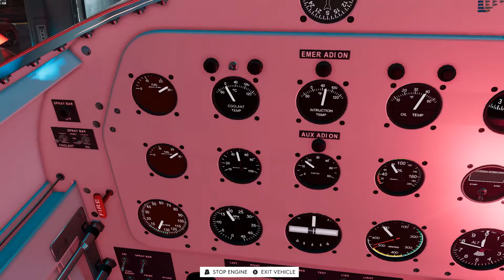The Crew 2 All Air Race Showcase (SOUND ON!)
00:00 - 00:52 -- ZIVKO EDGE 540 V3 (2016)
00:53 - 01:36 -- EXTRA AEROBATIC PLANES Extra 330 SC (2009)
01:37 - 02:34 -- GRANVILLE BROTHERS AIRCRAFT Gee Bee R-1 (1934)
02:35 - 03:16 -- HARMON ROCKET HR III (2018)
03:17 - 04:13 -- NORTH AMERICAN P-51 MUSTANG STREGA (1945)
04:14 - 05:18 -- PILATUS PC-21 (2002)
05:19 - 06:09 -- SLICK AIRCRAFT SLICK 360HP (2017)
06:10 - 07:20 -- SUPERMARINE SPITFIRE MK IX (1942)
07:21 - 08:02 -- WACO Aircraft Corp. WACO YMF-5D SUPER (2018)